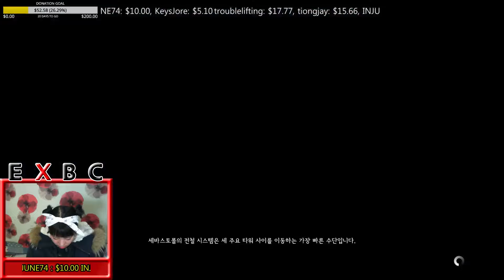ALIEN : ISOLATION hard mode (Part 4)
매일밤 한국시간 10시부터 트위치 TV에서 시청자분들과 게임과 채팅하며 생방송합니다